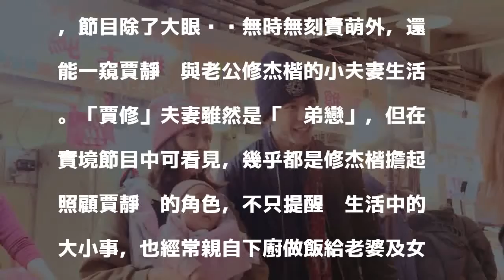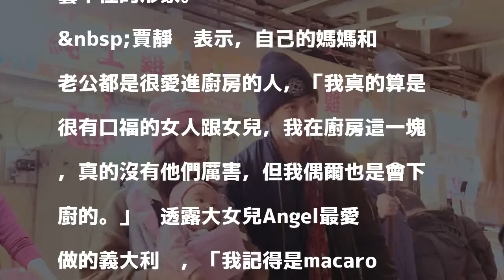梧桐妹最愛「這一味」 讓賈靜雯超自豪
〔記者蕭方綺／台北報導〕賈靜雯帶著網紅女兒咘咘上親子實境秀《媽媽是超人》，節目除了大眼咘咘無時無刻賣萌外，還能一窺賈靜雯與老公修杰楷的小夫妻生活。「賈修」夫妻雖然是「姊弟戀」，但在實境節目中可看見，幾乎都是修杰楷擔起照顧賈靜雯的角色，不只提醒她生活中的大小事，也經常親自下廚做飯給老婆及女兒吃。

發表評論評論如下。